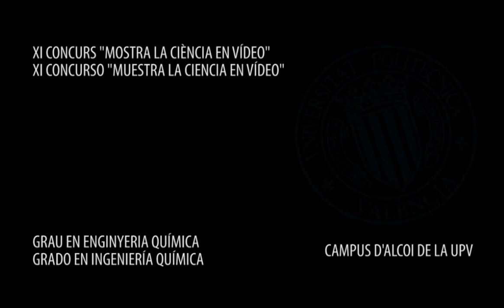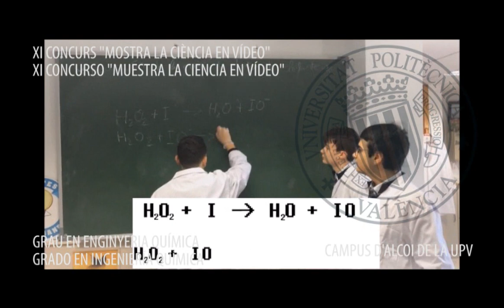"Pasta de dientes de elefante" - Col·legi Diocesano Oratorio Festivo de San Miguel (Orihuela)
Vídeo titulat "Pasta de dientes de elefante" fet pels alumnes José María Pérez Ruiz, Daniel Fuentes Ramón i Diego Cuadrado López de 4t d'ESO del Col·legi Diocesano Oratorio Festivo de San Miguel (Orihuela) i tutoritzats per Andrés Sáez Martínez.